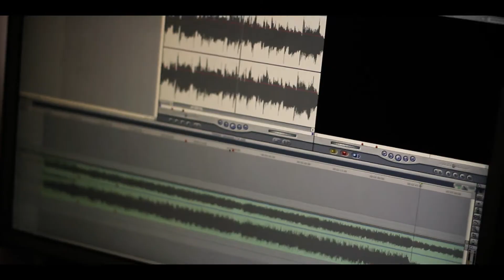Эмилия Вишневская backstage 100 вершин! Без купюр!